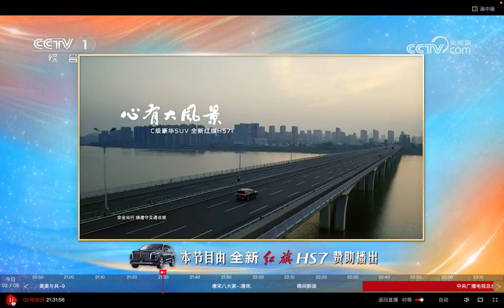240206 CCTV DRAGONBOAT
with @ClaudioSchermi IDBF and EDBF President and Mike Haslam IDBF Founder and President of Honor - Beijing 6th February 2024